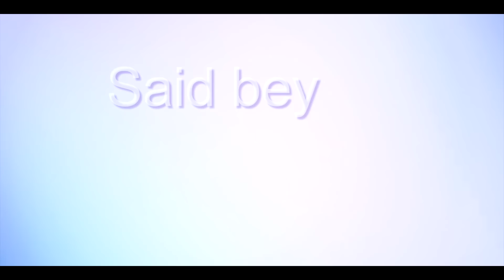Said sunnet 1 bolum I H S Studio Karajala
Toylarda SES ile Olan Problemlerin I.H.S Studio ile Elaqesi Yoxdur Tamami ile Youtube'nin Telif Haki Sebeb Olur